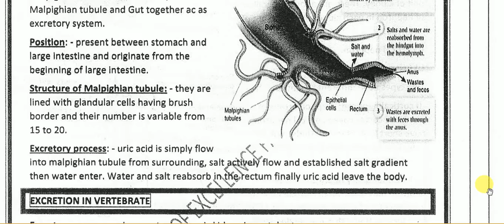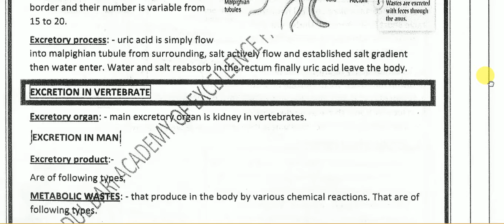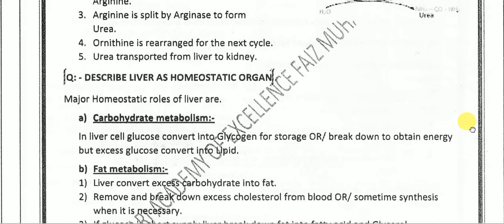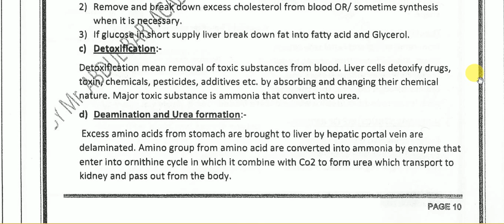Homeostasis Notes for Class 12th | part 6 | English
This YouTube Channel is the solution for all those students which do not have the notes for their study.
FOLLOWING ARE THE OBJECTIVES OF CHANNEL:
* Students have their teacher but unfortunately the do not have any material i.e. notes to learn from it.
* Here is the solution for such students  to get maximum marks without going to any academy.
* Your academy is now in your hand just you have an internet access.
* This YouTube academy is for such students which cannot afford academy fee, and also for such students
   which want to get maximum marks in board exams.
   academic session.
* It helps you keep up with the latest educational news and events all over Pakistan. We also provide online
   notes videos in English for students in Pakistan for 9th class, 10th class, Inter Part 1, Inter Part 2 classes.